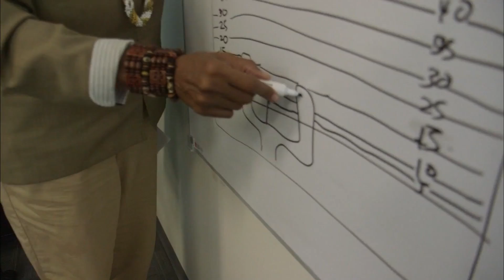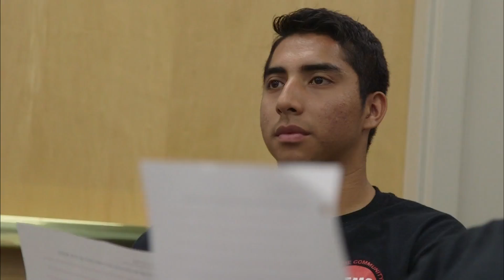Training young men to change their lives by saving others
In Oakland, California, a program called EMS Corps trains young men to become certified emergency medical technicians. Students with disadvantaged backgrounds get an intensive five-month course, as well as a powerful, new outlook on what they can do in life and for their neighborhoods. Sarah Varney of Kaiser Health News reports in collaboration with the NewsHour.